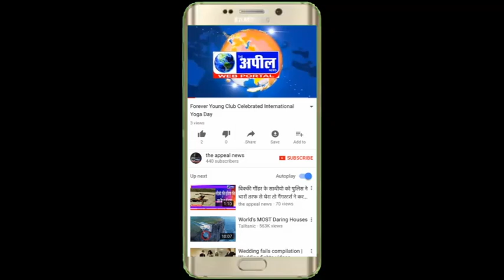पटिआला मुख्यमंत्री के शहर में आज किन्नरों और पुलिस के बीच जमकर लड़ाई हुई | The Appeal News Paper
Reporter        Anurag Sharma
Edit By           Tinku